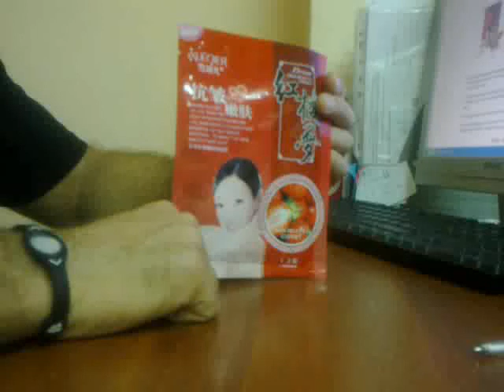Маска-муляж для лица КЛУБНИКА, 35гр